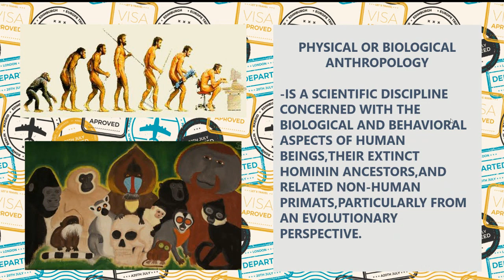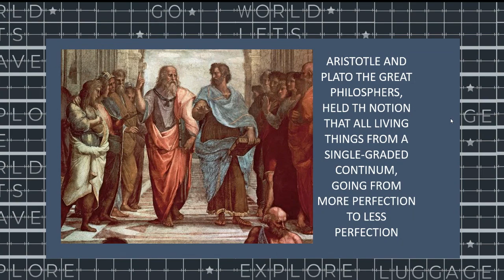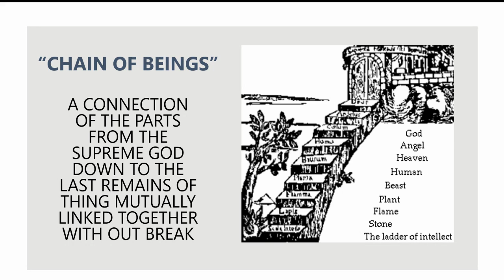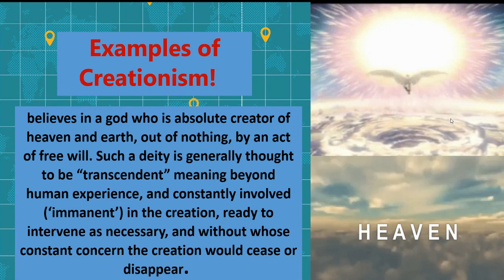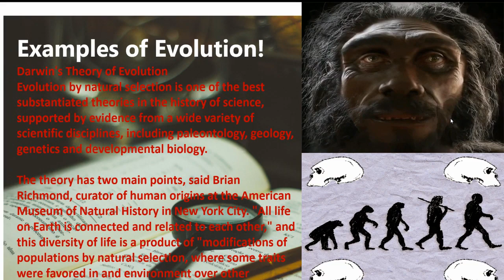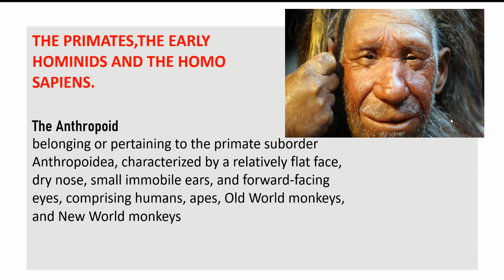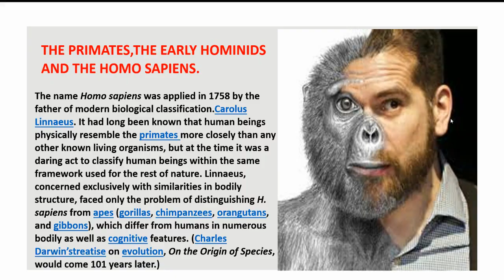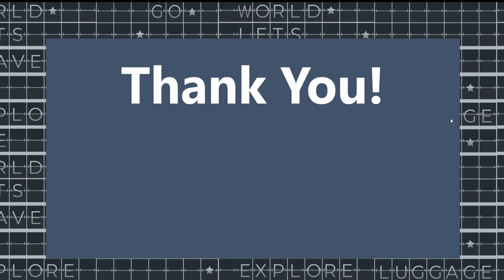Week 2 UCSP: Human Evolution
UCSP - WEEK 2 Lesson Recording on Human Evolution and Cultural Development